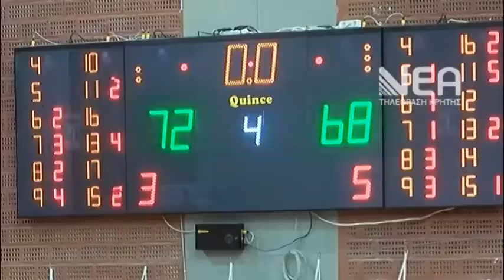ΟΑΧ - ΕΦΑΟ ΖΩΓΡΑΦΟΥ ΚΑΙ ΔΗΛΩΣΕΙΣ